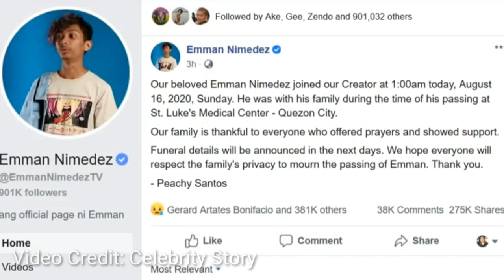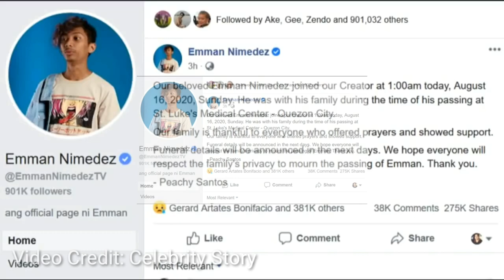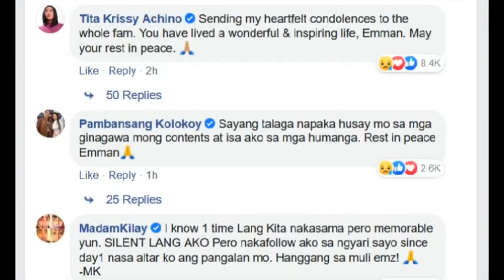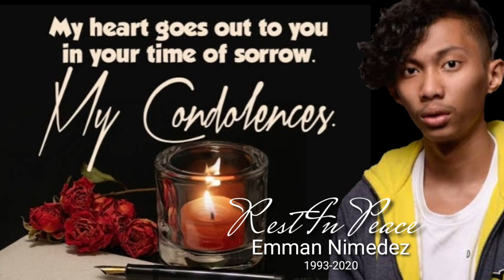Ang Huling Mensahe ni Emman...RIP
Ang Huling Sandali sa Buhay ni Emman RIP

Thanks for spending time in this channel.  See you in my next videos.

RELATED CHANNELS
Archlight Media
Kaalaman
Tinagalog
ClarkTV Facts
Jp Amazing Stories
Alamin Mo
LeonMata Tibi
Tinig PH
Bulalord
WIN YT

Emman Nimedez is best known as a Director. Actor, YouTuber, and filmmaker most well known for his self-titled YouTube channel where he has released a number of short films, parodies, and covers. His films and vlogs have earned him more than 650,000 YouTube subscribers. He was born on April 3, 1993 in Quezon City, Philippines. Roger Raker and Cong TV appeared in his music video parody “Kriminal – O.C Dawgs” posted in April 2016. The video earned more than 1 million views after it was posted. He studied broadcast communication at the Polytechnic University of the Philippines.
On TRENDCELEBSNOW.COM, He is one of the successful Director. He has ranked on the list of those famous people who were born on April 3, 1993. He is one of the Richest Director who was born in Philippines.
Bio/WikiFirst NameEmmanLast NameNimedezProfessionDirectorAge26 years oldBirthday & ZodiacBirth SignAriesBirth DateApril 3, 1993BirthdayApril 3Birth PlaceQuezon City, PhilippinesCountryPhilippinesHeight & WeightHeight (Approx.)in centimeters - N/A
in meters - N/A
in feet-inches - N/AWeight (Approx.)in centimeters - N/A
in meters - N/A
in feet-inches - N/ABody MeasurementsNot AvailablePhysical StatsEye ColorBrownHair ColorBlackDress SizeNot KnownShoe SizeNot KnownFamily & RelativesFatherNot KnownMotherNot KnownSiblingsNot KnownRelativesNot Known
A television actor, he played Emman Abenida in the teen comedy series Luv U.

Emman Nimedez Net Worth

According to Trending Celebs Now, Emman Nimedez's estimated Net Worth, Salary, Income, Cars, Lifestyles & much more details has been updated below. Let's check, How Rich is Emman Nimedez in 2020?
Estimated Net Worth in 2019$1 Million - $5 Million (Approx.)Previous Year's Net Worth (2018)$100,000 - $1 MillionAnnual SalaryUnder Review.Income SourcePrimary Income source Director (profession).
Noted, Currently We don't have enough information about Cars, Monthly/Yearly Salary etc. We will update